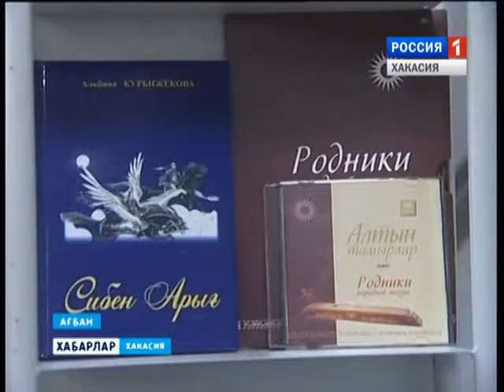Юбилей А. Курбижековой 27 04 2016